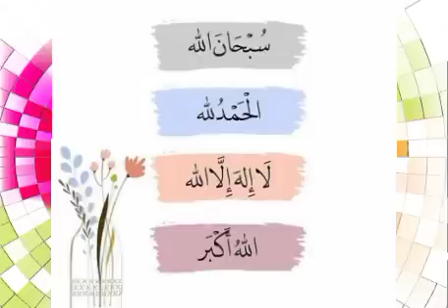الباقيات الصالحات مكررة 100 مرة (سبحان الله والحمد لله ولا إله إلا الله والله أكبر)